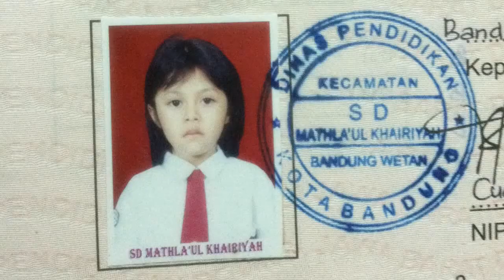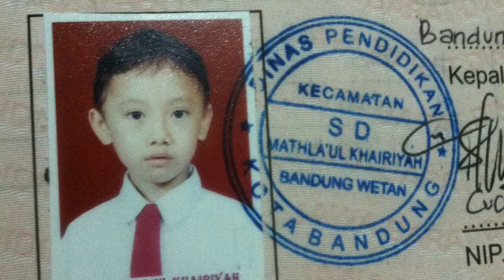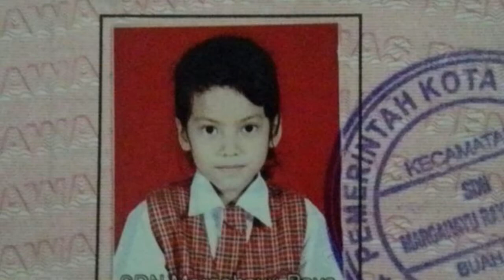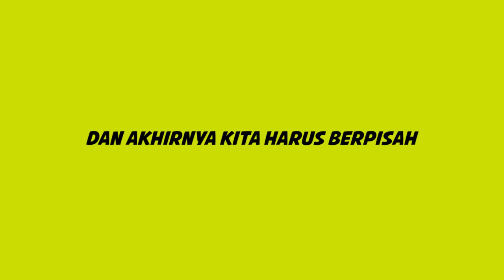Dokumentasi 2016 SD Mathla'ul Khoeriyah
Video ini di tujukan untuk rekam jejak tahun angkatan 2016 di SD Mathla'ul Khoeriyah, pada awalnya video nya untuk mengisi sebuah acara perpisahan, namun respon nya cukup baik dari beberapa siswa yang melihat, dan ini awal angkatan untuk pembuatan video dokumentasi.